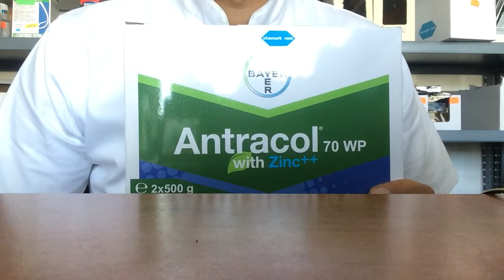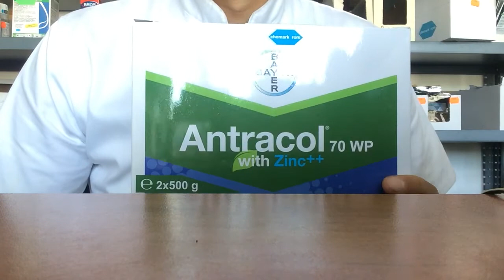Vedeti de ce ,cand stropim cu atomizorul se pune substanta dubla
Cel mai bine cand cumparam de stropit cereti substanta la suprafata,nu la, litri de apa